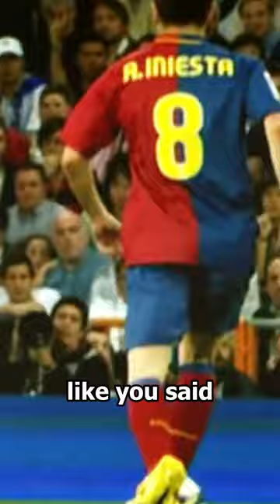Yaya Toure on the best player he played with